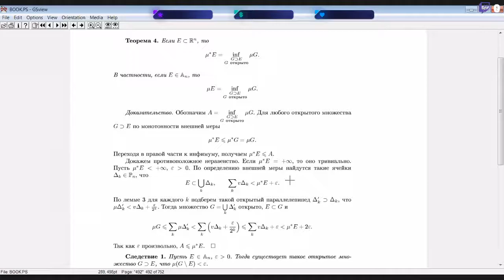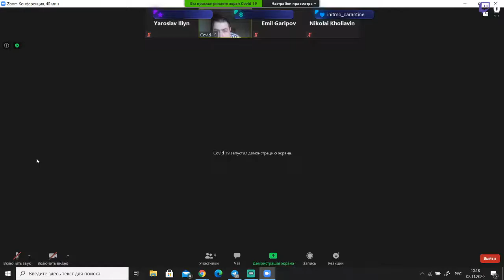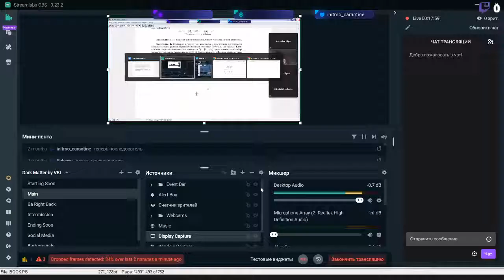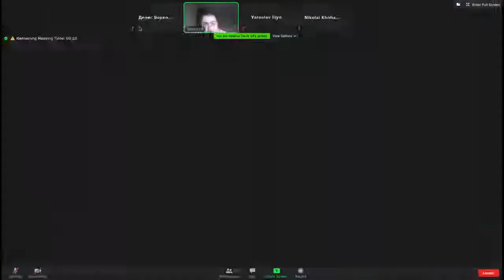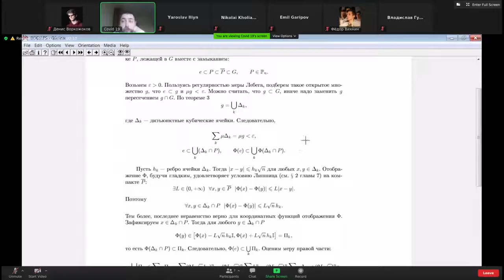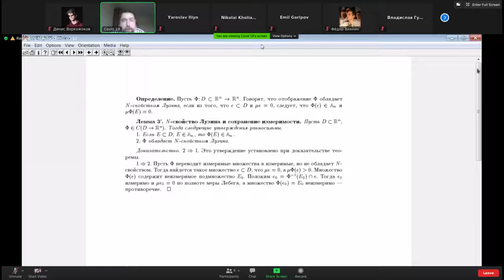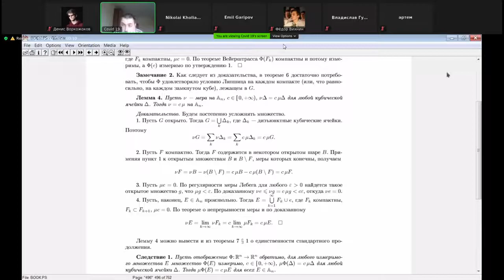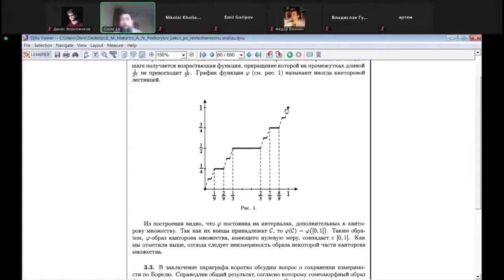[s3] Математический анализ, лекция 17